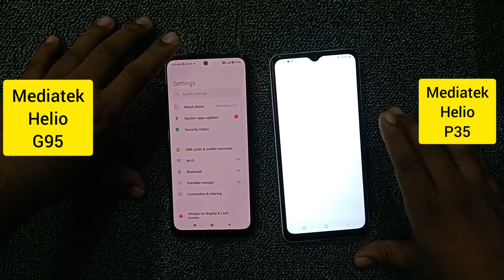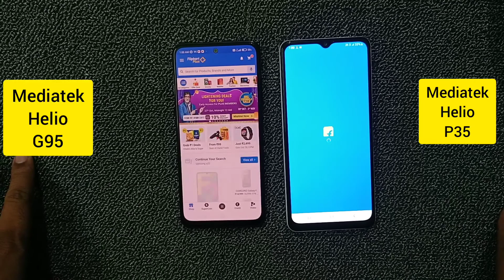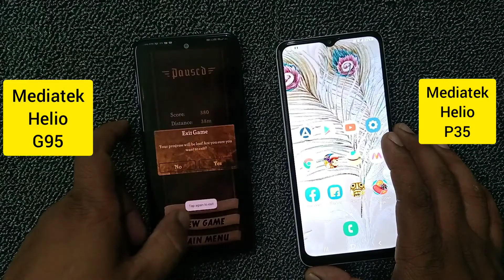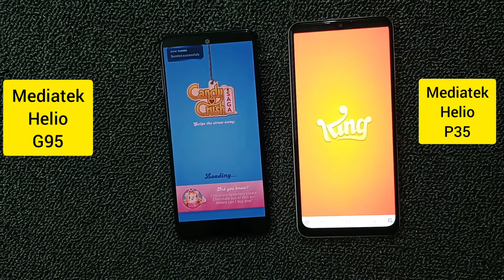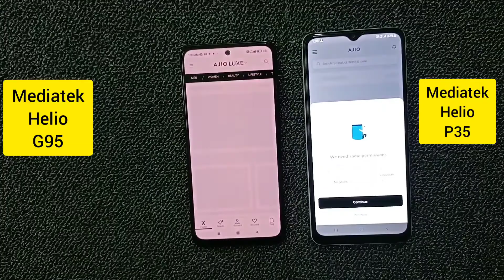Redmi Note 10s vs Samsung A12 Speed Test//Mediatek Helio G95 vs Mediatek Helio P35//Mobile parasite